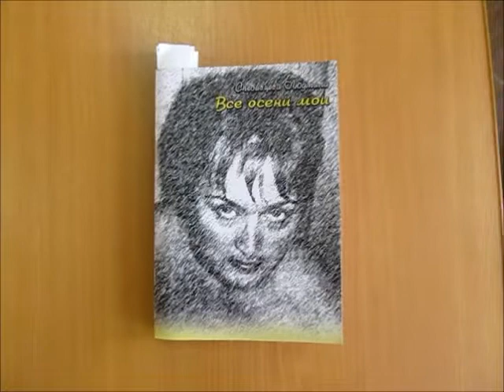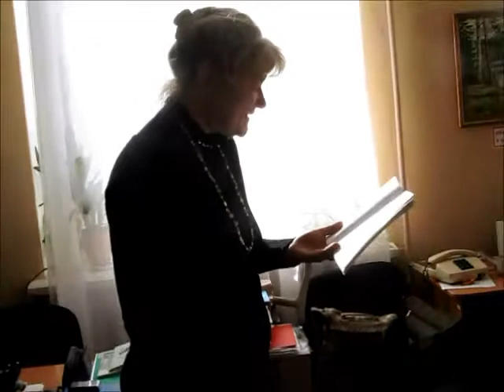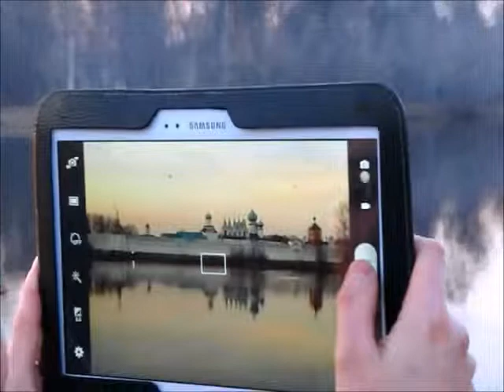Людмила Спесивцева - "Между душами мост навожу"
Стихи Людмилы Спесивцевой, г.Тихвин - сборник "Все осени мои" и новые - читает автор и друзья. Песню исполнил Геннадий Масалев.